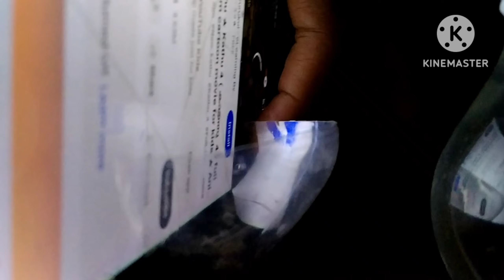Projector Making at home | ഇനി കളികൾ വേറെ Level... | Only RS 10 | PA Vlogs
PA Vlogs projector making at home | homemade